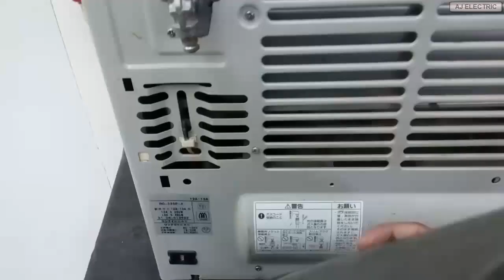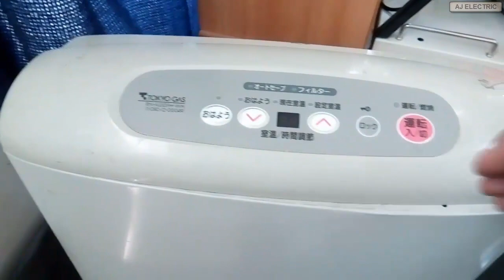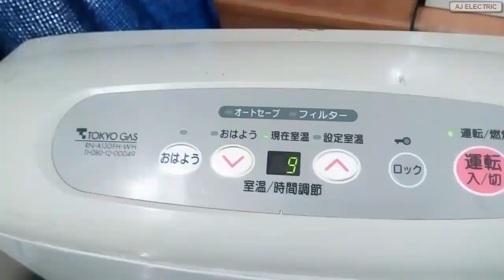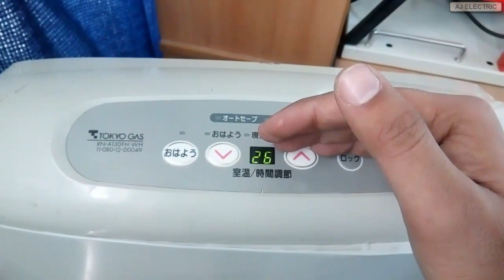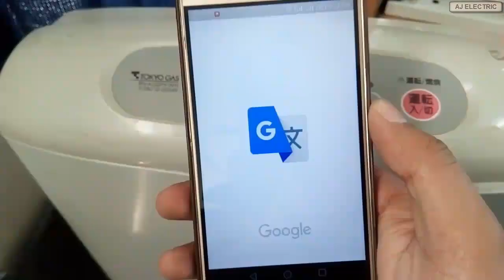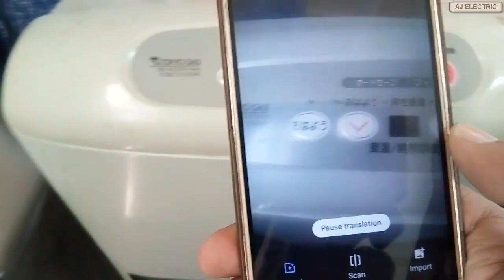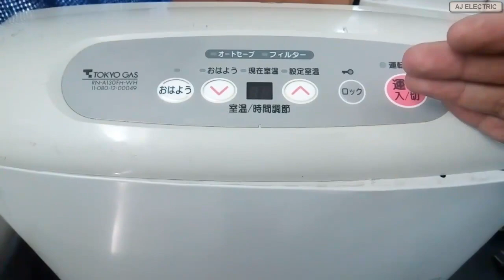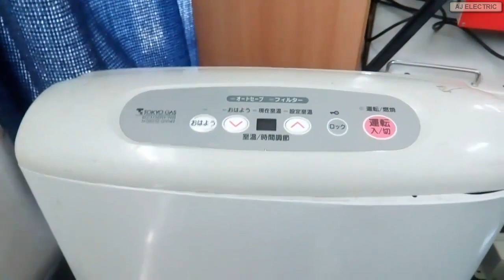How to Repair Japanese Electric gas heater at home | Japanese heater Fualts and solutions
How to Repair Japanese Electric gas heater at home | Japanese heater Faults and solutions.
Here is the complete video tutorial about repairing of Japanese gas heaters in which I practically explain how to repair Japanese electric gas heater at home and how to clean Japanese heater.

Electric Gas heater is a modern technology which can operates both electricity and gas supply at a time. So I discuss Japanese electric heaters and also talk about how to repair Japanese heater or Japanese heater repair (Japanese gas heater repair) because
there are many faults occurs in these gas heater in Pakistan like Japanese gas heater not working.

There are many brands and companies manufactures these electric heater or gas heaters like china gas heater etc.So these Japanese heaters are very energy efficient in our daily electrical home appliances or electrical appliances.

So this video is about electric gas heater repair If you watch this complete video You will be able to repair your Japanese gas heater easily at home.
And If you would like to know about different home appliances repairing please watch my playlist of home appliances
repairing series.